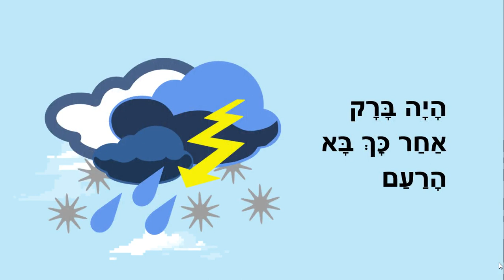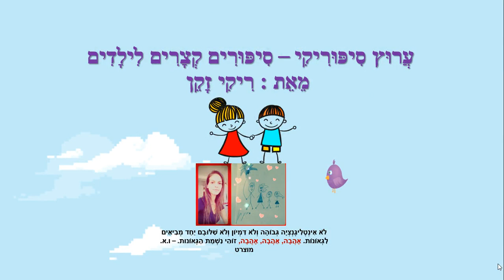רם והרעם - סיפורי קמץ פתח לילדים - כתבה: ריקי זקן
רם והרעם
סיפור ילדים קמץ פתח